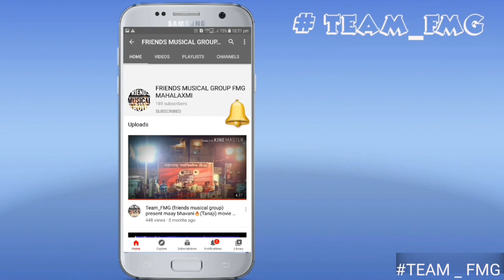|| FRIENDS MUSICAL GROUP || AT SHIRGAON DEVGAD || NON STOP BHIM GEET ||